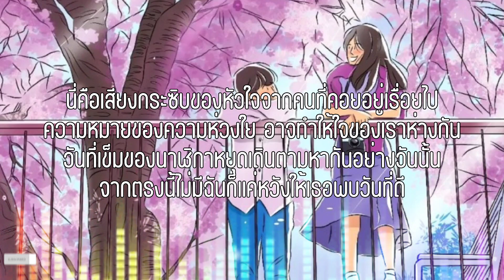อาจเป็นเพราะฉันเอง - PURPEECH | (เนื้อเพลง)